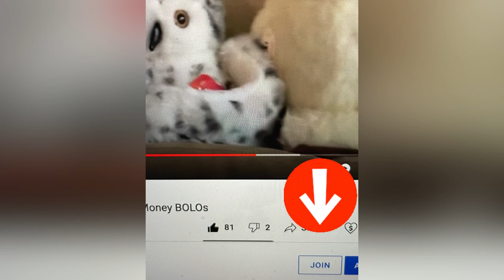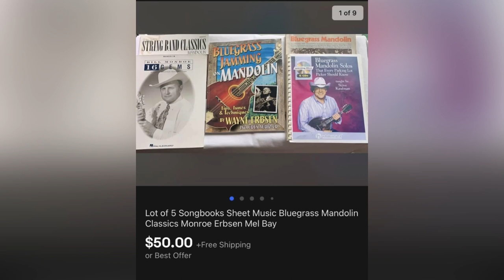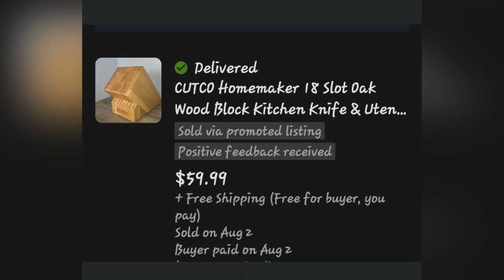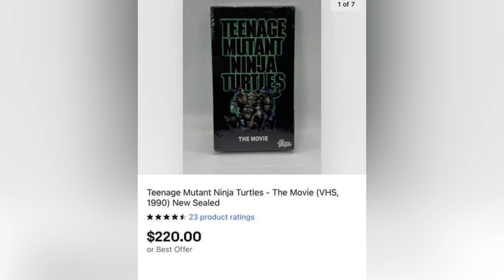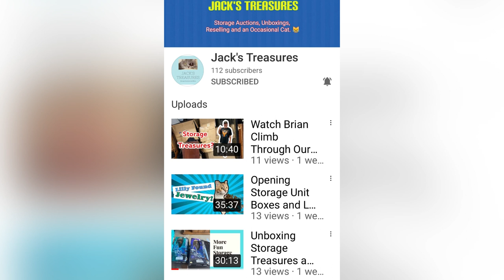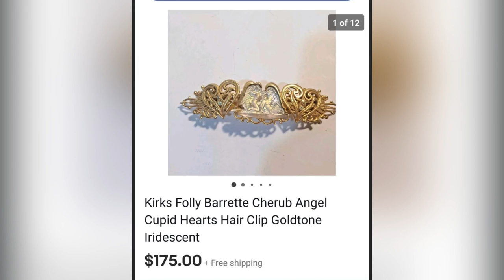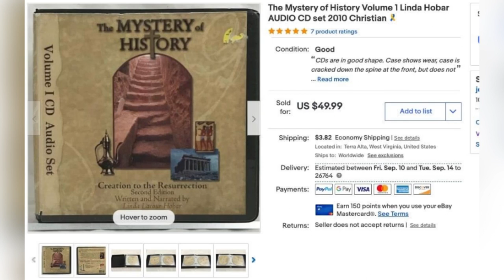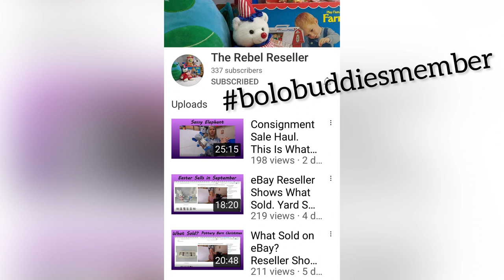50+ Unexpected Big Money BOLO of the Month Facebook Group Members Share for August 2021